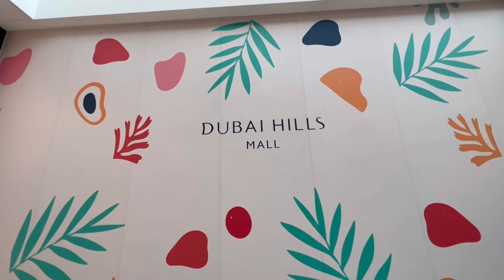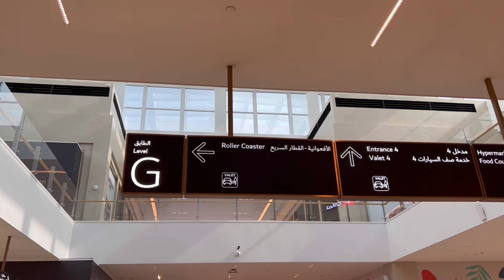Dubai Hills Mall quick tour | UAE